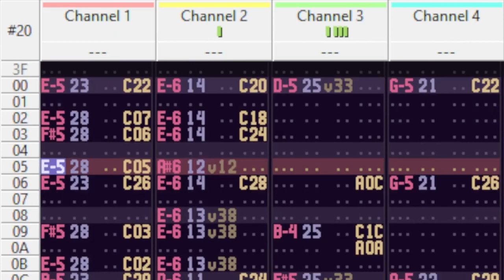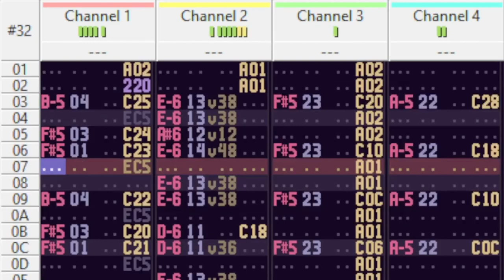Bait and Swing [Amiga MOD] (2018)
An Amiga MOD collab with the lovely @RobynVids ! This was submitted to Battle of the Bits' Summer Chip 8 compo, where it achieved rank 1st/8 in the Amiga MOD category, and 46th/215 overall!

Title: Bait and Swing
Completed: 4 August 2018
File Size (MOD): 186KB
File Size (MP3): 4.41MB
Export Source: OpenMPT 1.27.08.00